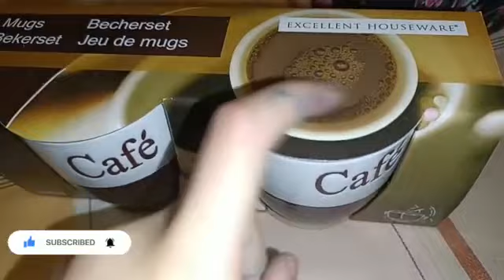Coffee and Tea Cup blogs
CupForTea
Pialichai